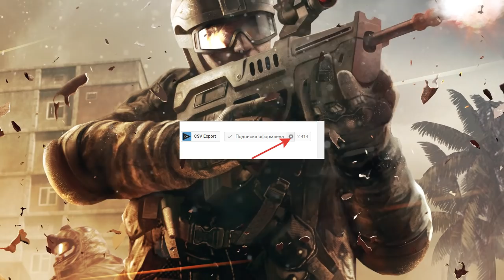Девушка в Warface в первый раз. Это просто эпик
- Играй в Warface и забирай подарки от Буги Получи первый пушки "Якудза" на новичках
 Смотри новый ролик: "НАКАЗАЛ ПЕСОЧНИКОВ НА ВЕТЕРАНАХ В WARFACE | ЗАБАНИЛ НА 3 ДНЯ"
Привет. На стриме, я решил дать Вике поиграть в Warface. Моя девушка первый раз в Warface!) Это было очень смешно. Смотрите до конца и пишите в комментариях какой момент был самый смешной!=)

Немного лирики:
сем привет!=) Меня зовут Евгений Рыбаков, более известный как Graal. Я музыкант, звукорежиссер и очень (ну очень) веселый чел=)Играю в Warface, CSGO  и прочие шутаки Если ты подписан на этот канал, значит ты являешься частью моего комьюнити. Я нереальный оптимист! И хочу передать частичку своего оптимизма Вам! Увидимся =)))